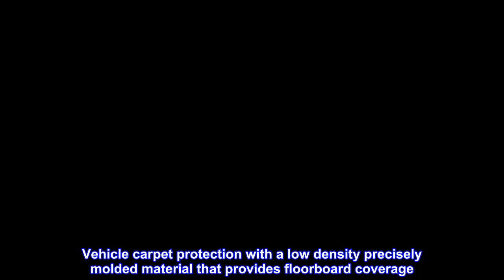Great product - MAXLINER Floor Mats 3 Row Liner Set Black for 2016-2021 Mazda CX-9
Fits all models. Vehicle carpet protection with a low density precisely molded material that provides floorboard coverage
ALL WEATHER PROTECTION - These floor liners offer all-weather, stain-resistant protection against all the elements, including snow, mud, sand, and salt water.
CUSTOM FIT - Raised lip and custom design constructed using innovative vehicle scanning technology ensures the perfect fit to protect your vehicle’s carpet floor from the weather, spills, and any messes.
EASY TO CLEAN - These mats are easy to clean by hosing off or spot-cleaning with a damp cloth using soap and water. Enhance the overall appearance of your car’s interior with our textured, skid-resistant, sleek design.
ECO-FRIENDLY - Our 100% odorless protection is made using a 100% recyclable plastic-rubber and polyethylene blend.
MAXLINER floor mats are made with low-density materials that provide more elasticity and durability leaving no floor in your vehicle unprotected. With the help of their raised lip and molded outer edge, these floor mats lock in all the dirt and liquid spills you can throw at it. Specifically, the raised lip prevents anything from reaching the carpet of your vehicle, protecting it from messy accidents. This designed shape is reinforced while still keeping the floor mat flexible. These floor mats also come in a multi-purpose, standard shape so they give the interior of your car the best fitting look possible. The MAXLINER seeks to provide not just superior protection for your vehicle, but also enhances the overall appearance of your car’s interior with its textured surfaces and modern design. Reasons to choose MAXLINER-USA Floor Mats: - Far more affordable compared with other brands. - All weather protection against Snow, Mud, Sand, Salt Water and More. - Spill Saver Lip (Prevents spills from reaching the carpet). - Easy to Clean and Maintain (Detachable from Vehicle). All MAXLINER-USA products are meticulously engineered to fit each car exactly right.

Easy to fit and perfect fit. Seems but expensive though but have quality as well